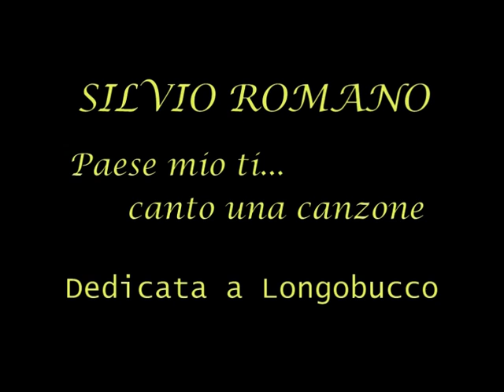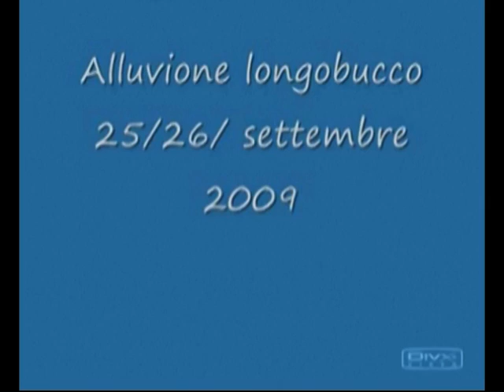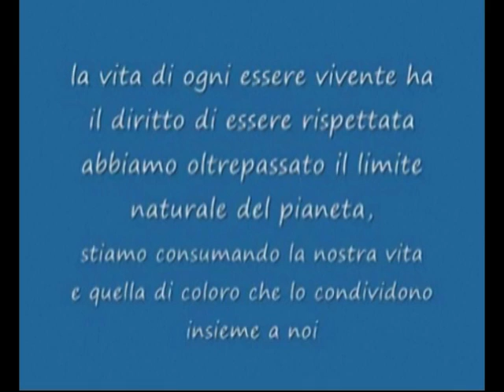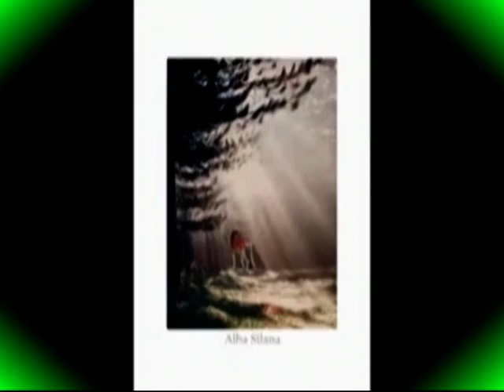Paese mio ti...canto una canzone-dedicata a Longobucco.mpg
Silvio Romano,nativo di Longobucco,cantante,è autore di questa canzone dedicata al suo paese la quale ha dato il titoload un C.D.con 10 brani di genere vario.